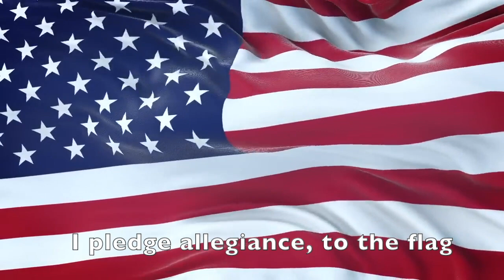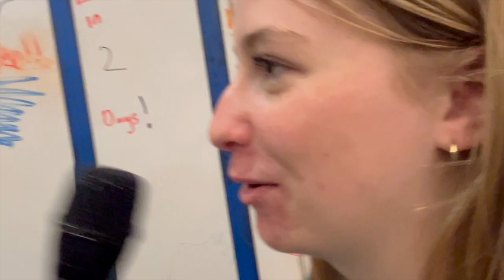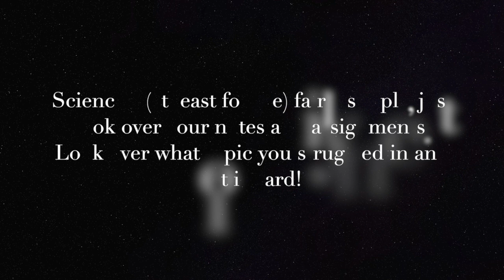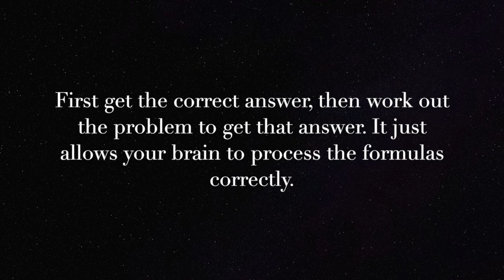Walton High Braves TV - May 14, 2024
Favorite Song; Study Tips From Ashley; Announcements